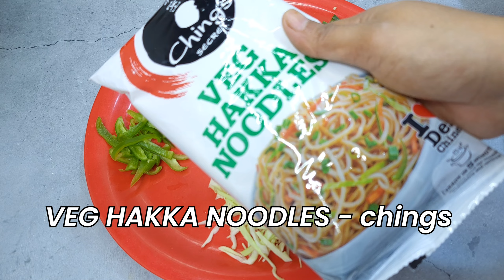Veg Chowmein Easy Recipe | वेज चाऊमीन बनाने का आसान तरीका | Street Style Veg Noodles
Veg Chowmein Recipe, How to boil Noodles Perfectly, ठेले वाली चाऊमीन,  Noodles Recipe, Noodles

Veg Chowmein Recipe, Chow Mein Recipe, Chowmean Recipe, Chowmin Recipe, चाऊमीन बनाने की सीक्रेट रेसिपी, Street Style Veg Chowmein Recipe, Veg Noodle Recipe, Hakka Noodles Recipe, Kolkata Style Chowmein Recipe, Street Style Recipe, Indo Chinese Recipe, Veg Chowmein Recipe by cook with saru

noodles,
noodles recipe,
veg chowmein,
veg chowmein recipe,
thele wali chowmein,
hakka noodles recipe,
vegetable noodles,
veg hakka noodles,
Noodles mukbang,
veg noodles recipe,
Veg noodles street style,
chow mein recipe,
Street style veg chowmin,
Vegetable noodles recipe,
Veg hakka noodles recipe,
veg chow mein noodles recipe,
veg chowmein recipe in hindi,
Chaumin,